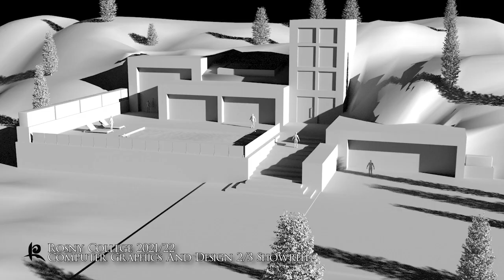Rosny College 2021/2022 Computer Graphics and Design 2 and 3 Show Reel